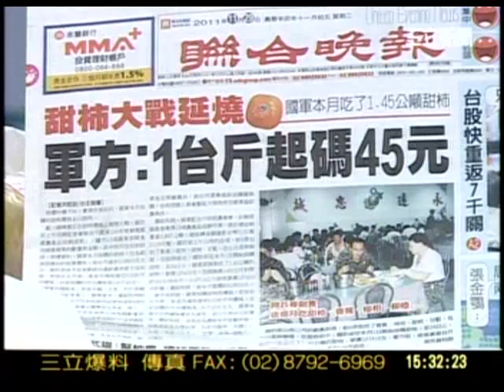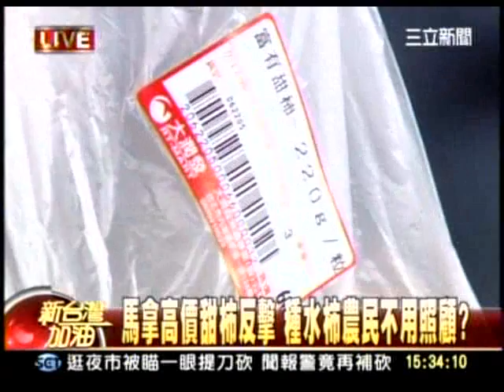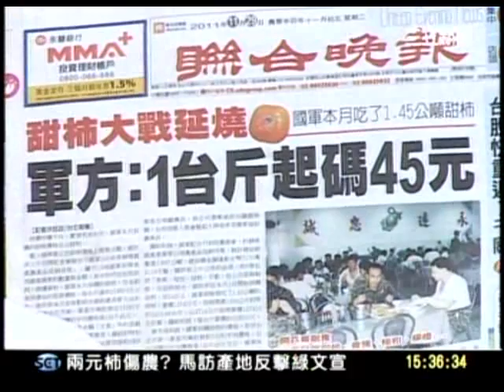20111129 新台灣加油 馬英九拿高價甜柿反擊 種水柿農民不用照顧？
這段時間以來，出現許多令人憂慮的現象，例如，農業價格差，無薪假、工業生產的成長率趨緩、失業率上升、股市下跌等。馬總統與執政團隊沒有用心貼近人民想想如何解決問題，­­­還一昧的將責任推給在野黨，這不是一個總統與執政團隊應有的態度。

民進黨講的農業價格不好，指的是產地的收購價、是農民的所得，馬總統卻拿批發價、零售價企圖混淆視聽，無視於產地價格過低，影響農民的生計。民進黨提出要提高老農津貼來減­­­輕農民的負擔，國民黨討價還價，直到民調下跌，才匆匆將津貼從316元提高到1000塊，「看民調指標比看經濟指標還要仔細」。

民進黨執政後將協助農民將農產品外銷到高價格市場、拓展國際市場。另外，為了強化農村生產，民進黨在十年政綱中提出提撥1000億的鄉村發展基金，協助年輕人回鄉接手農村­­­產業，運用現代教育和知識來生產及行銷農產品，讓農村和農產更現代化。

台灣人民要的不是「口水總統」

【2011/11/27】 民進黨主席暨總統候選人蔡英文今(27)日上午出席高雄立委參選人邱志偉競選總部成立大會時，針對馬總統表示民進黨所製作的「嘸採工水果月曆」農產品價格標示過低、造謠一­­­事做出回應，她表示「農業價格不好」，指的是農產品的產地收購價、是農民的所得，並非馬總統所指的批發價、零售價，她說馬總統不去想想如何照顧農民，卻企圖混淆視聽，­甚­至­在民進黨提出要提高老農津貼時，還藉故推拖、討價還價，直到民調下跌，才匆匆將津貼從316元提高到1000塊，這樣的總統「看民調指標比看經濟指標還要仔細」，­不把­心力­放在治理國家，只會謾罵在野黨，根本是一個「口水總統」。 這段時間以來，台灣出現許多令人憂慮的現象：無薪假增加、工業生產的成長率趨緩、失業率上升、股市也往下跌，讓人擔心台灣經濟，是否能承受國際經濟不穩定的衝擊，民眾會問­­­台灣經濟是不是越來越不好？工作是不是越來越難找？同樣讓人擔憂的，是農產品價格下降的問題。蔡英文表示，這幾個月以來香蕉、鳳梨、芭樂還有牛心柿等水果的價格一降再­降­，­雖然品質好但價格很低，蔡英文說這是因為產銷失衡、生產過量所導致，並使得農產品的產地收購價格跟市場的零售價格差距越來越大。蔡英文說，這些問題應該由政府協助­解決­，但­是現在的領導者只忙著選舉，忙著罵在野黨，沒有把重心放在治理國家。